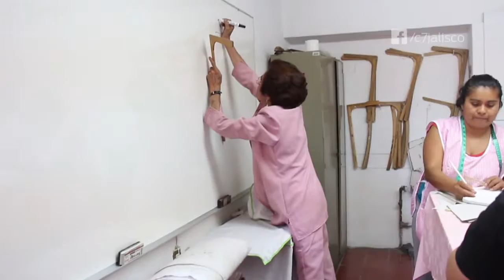Curso Confección de ropa. Academias municipales Zapopan.